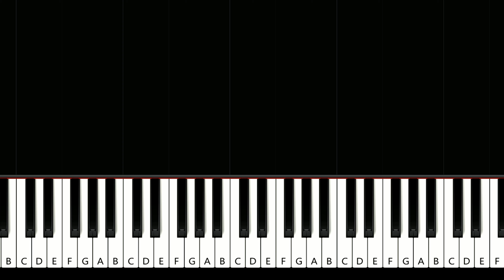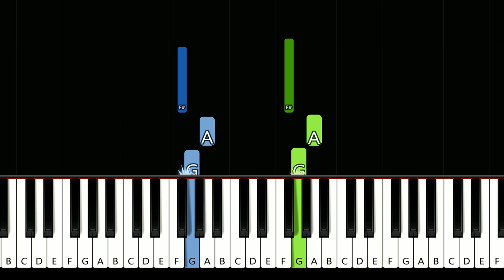50 Cent - Candy Shop (piano tutorial)